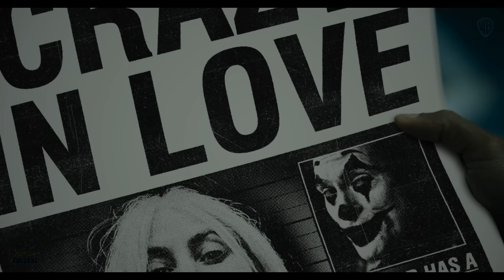JOKER 2: Folie à Deux – First Trailer (2024) Joaquin Phoenix, Lady Gaga | Warner Bros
Take a look at our 'First Trailer' concept for DC Elseworlds' upcoming movie JOKER 2: Folie à Deux (2024) directed by Todd Phillips (More Info About This Video Down Below!)

The inspiration behind this video:

Not many official details have been revealed about Joker: Folie à Deux's story; however, the movie's main change from the original Joker was announced before the sequel went into production. Joker: Folie à Deux will be a musical. That is a first for comic book movies, and given how dark and realistic the first movie in the franchise was, it will be interesting to see just how the musical element will impact the sequel's tone.

As Joker: Folie à Deux is a musical, it makes sense that Gaga was cast to play Harley Quinn in the movie. The DC newcomer is one of the world's best actresses and singers, which should help with the franchise's bold new direction. Based on that and the movie's title, Harley should play a major role in the sequel.